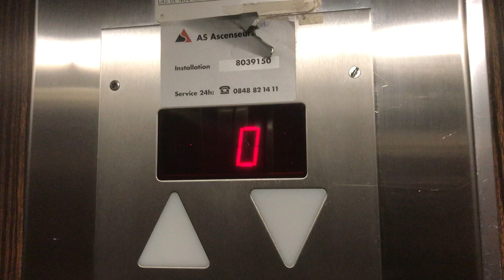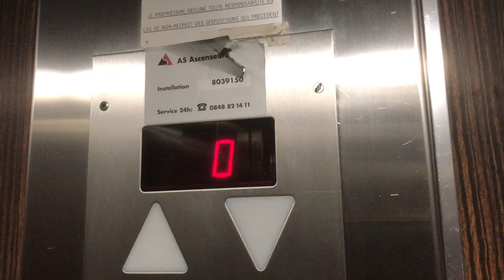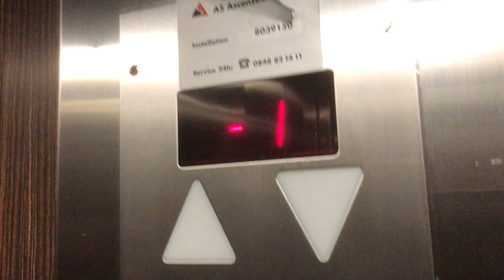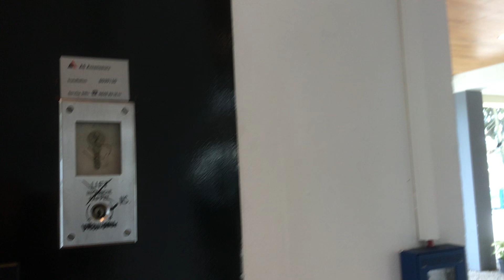Joli ascenseur Schindler modernisé par Ascenseurs du Léman à traction @ Morges Suisse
Situé dans un complexe au nord est de la ville de Morges, cet ascenseur des années 1960 a été légèrement modernisé avec de nouveaux boutons et avec une nouvelle porte de cabine avec 4 grands vantails, ce qui est très rare pour un ascenseur avec une simple modernisation. Cet ascenseur à la particularité d’avoir des boutons d’origine qui datent des années 1960 aux étages 1 à 9 et probablement au sous-sol, puis un boutons Schäfer MT28 au Rez de chaussée. Les boutons de cabine sont des boutons Schäfer MT28, alors qu’à l’origine, il y’avait des boutons Pop-out comme à la Rue Florissant 34. Malgré la modernisation, cet ascenseur est très joli avec aussi sa porte palière atypique. Filmé aussi par et avec Elevators from Switzerland.